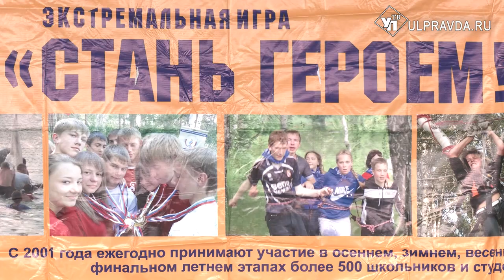Стань героем. Ульяновские студенты учились работать в экстремальных условиях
В Ульяновском профессионально-политехническом колледже проходят экстремальные игры «Стань героем». Студенты соревнуются в командных испытаниях на скорость и техничность выполненных заданий. Лучшие в первом этапе проходят в следующий. Состязания продлятся до конца мая.